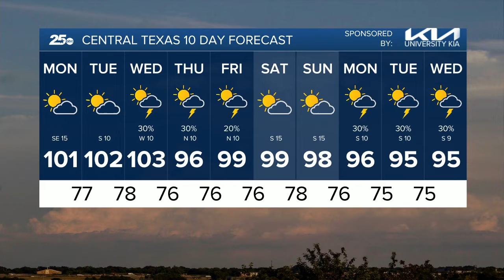25 Weather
25 Weather